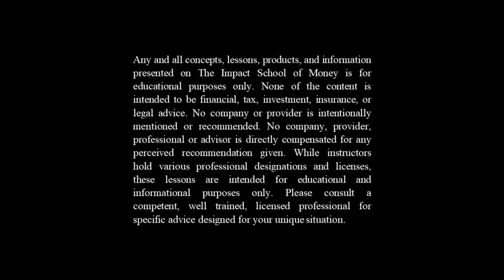Quote 55: Roger Babson, Don't Waste your Present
There are two extremes when it comes to saving or not saving money. Those that never enjoy the present but save everything, and those that can't enjoy the future because they saved nothing.